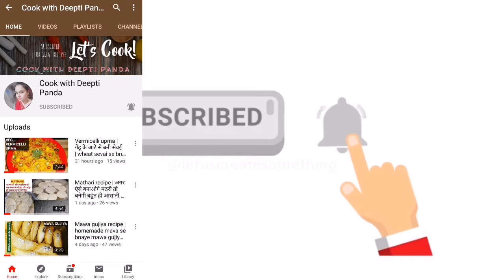Homemade chocolate recipe | How to make chocolate at home | milk chocolate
how to make chocolate at home,with cocoa powder,easy to make, quick recipe,must try,yummy mouthmelting chocolates,if you like my vedio pls share with your family and friends 🤗👍